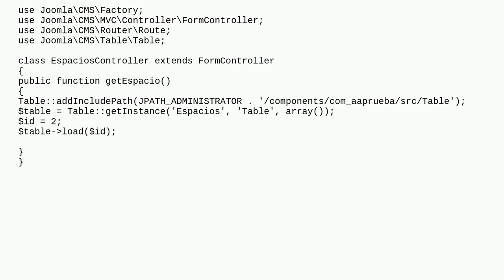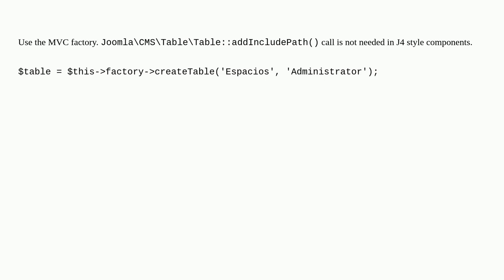J4. Table class in controller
A special thanks goes out to the community

  jtable joomla-4.x